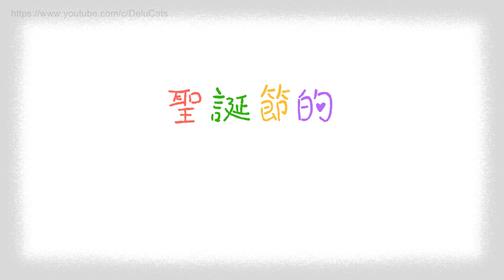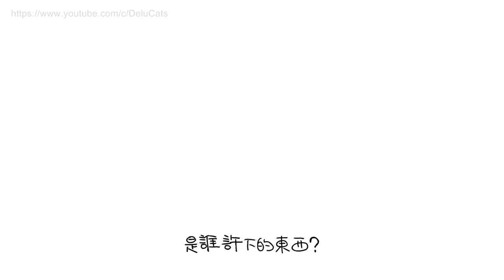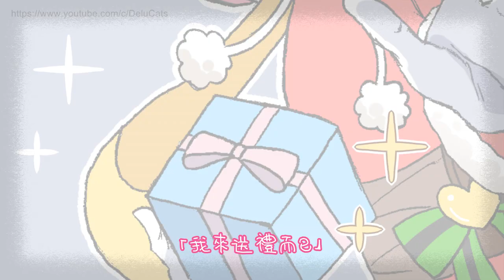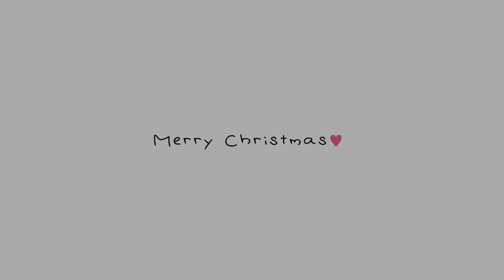【伴奏OFF Vocal】聖誕節的魔法師【迪鹿原創曲】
• On Vocal含人聲音樂 •
★PV可作為翻唱使用，但發佈時一定得附上本家(原片)網址！！！★
• 歌詞 Lyrics •
✧曲：聖誕節的魔法師
又到雪紛飛的季節
Hurry up起身快點準備
穿上紅的外衣 擦亮雪橇的鈴
一開門出不去 啥鬼天氣
「期待收到 最新的玩具」「電視上的新衣」「一隻可愛的Puppy」
一個一個 許願的聲音
「你穿過的內衣」 是誰許下的東西？
即便已經不再相信奇蹟
但牽動著一點一滴 小小幸福的漣漪
還會 不會 想起我的事情？你會 不會 等我來臨？
即便已經沒有魔法降臨
但連繫著普通的你 世界充滿了驚奇
還會不會 於夢中再相遇？你會不會 記得約定？
又到得工作的一天 得快點
Wake up魔法就在今夜
想到能交給你 今天心情Happy
只要沒有cookie 就倒退路回去
經歷低迷缺乏了信心
卻鼓起了勇氣 是你魔法的話語
悄悄靠近 睡夢中的你
「我來送禮而已 你等一下別報警！」
就在今夜我要製造奇蹟
但願為你一點一滴 傳遞幸福的蹤跡
還會不會 期待願望回應？快睡快睡 我會來臨
即便已經錯過天真年紀
但願為你獻上贈禮 寫下笑容的秘密
還會 不會 害怕被誰忘記？快睡快睡 我記得你
「今年 明年 感謝你在身邊」「我會 我會 更加努力」
Ah~Ah~Ah~Ah~
• 作曲/編曲/作詞/原唱/美術/影像/人物設定 - 迪鹿DeluCat(我) •